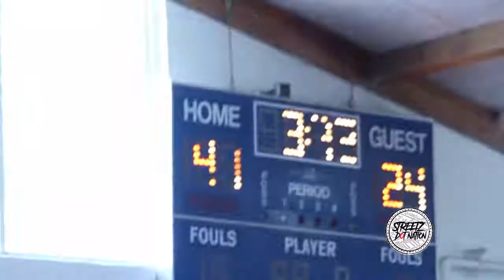Elite one Ballers Defeats Team Wall in AAU Tournament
8th Grade Elite One Defeats Team Wall in AAU Tournament